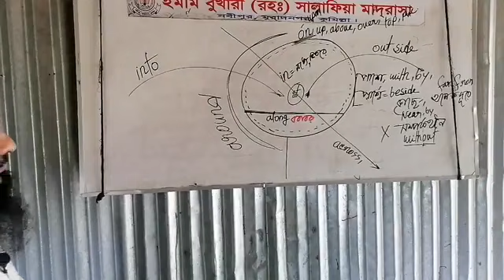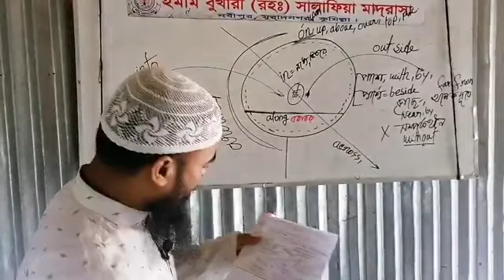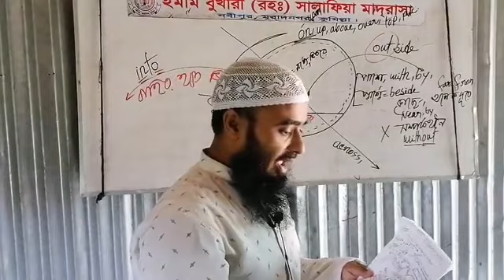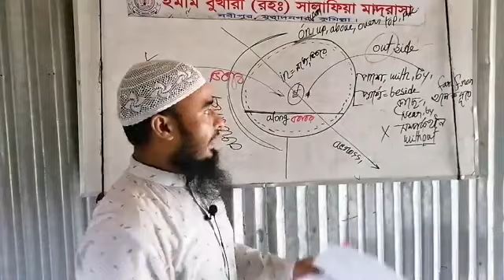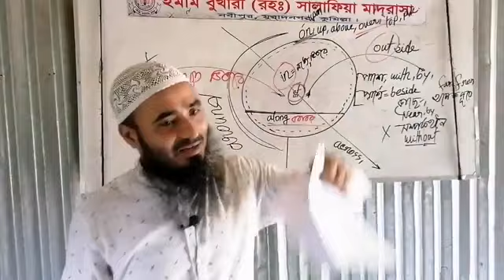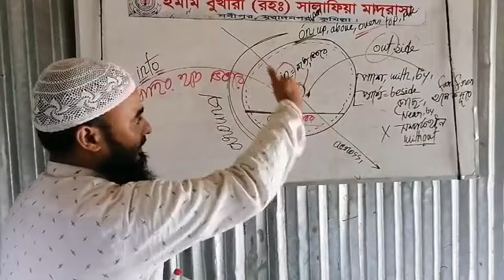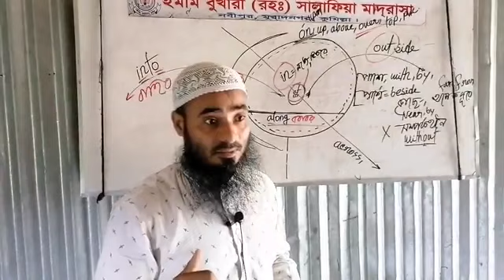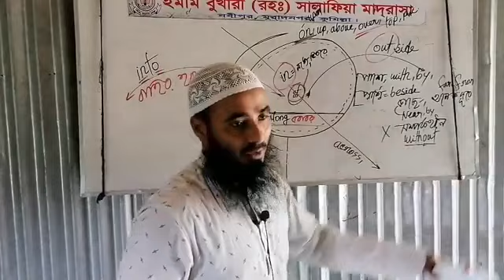ইংরেজিতে preposition এর ব্যবহার-Ahsan Habib al-madani